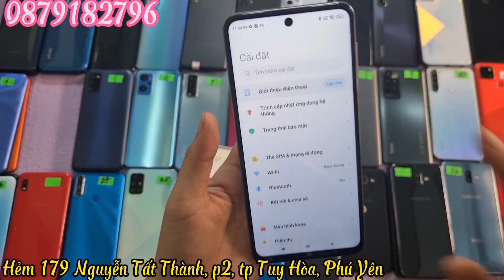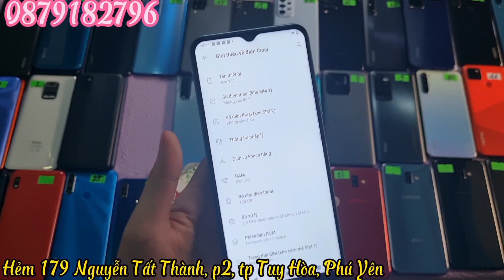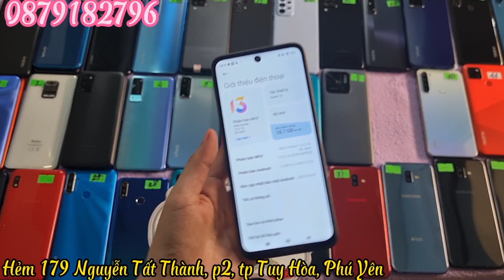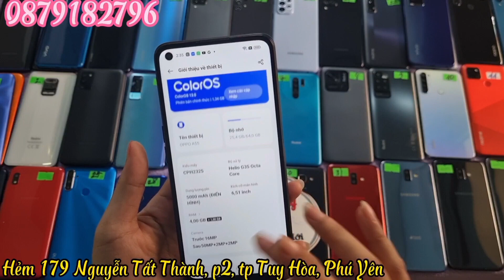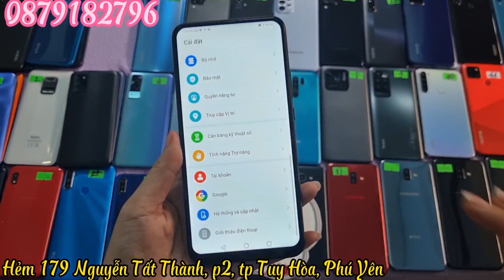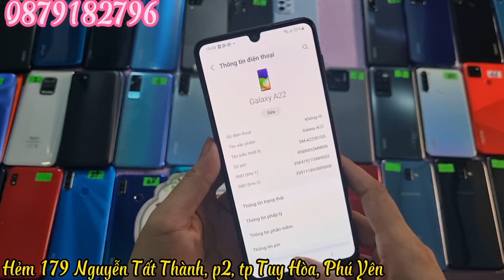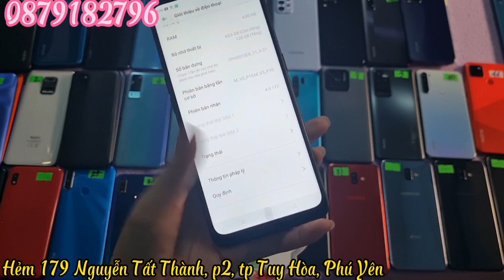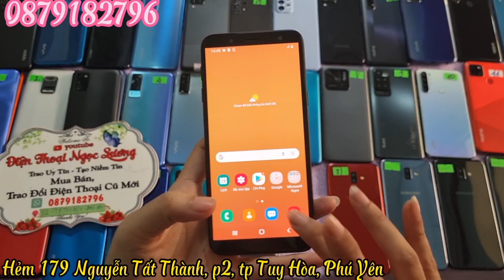Ngày 26/8/2023. Điện thoại giá rẻ Tuy Hòa, Phú Yên. 0879182796